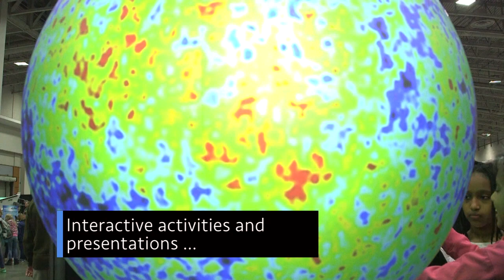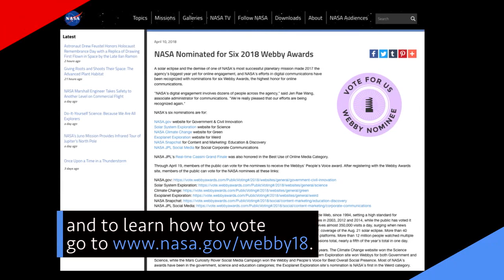Human Exploration Rover Challenge on This Week @NASA – April 13, 2018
A challenge for the next generation of explorers, an eye-popping virtual tour of the Moon, and introducing the public to a universe of discovery – a few of the stories to tell you about – This Week at NASA!